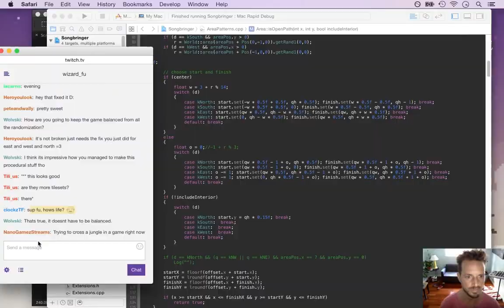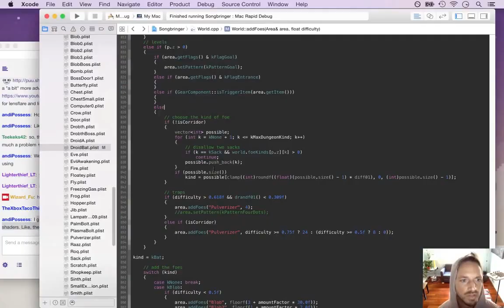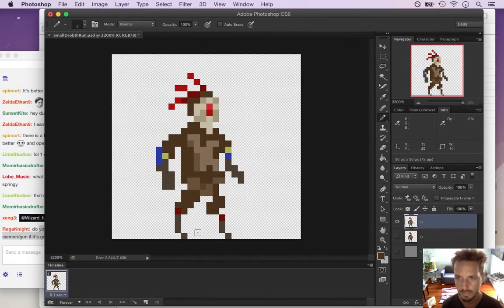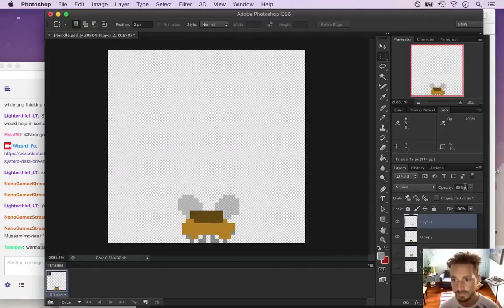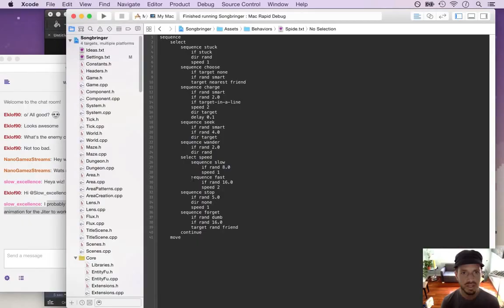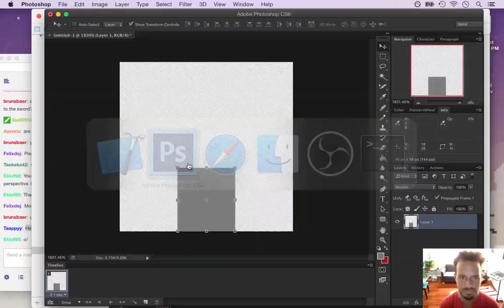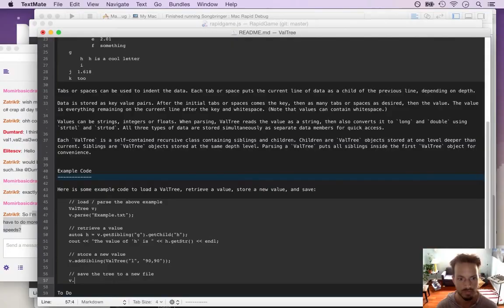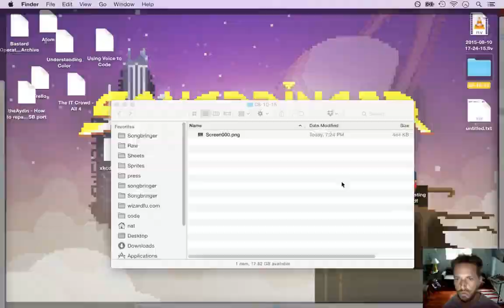Songbringer Week 28 - Timelapse Gamedev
Week 28 making the zelda-like game Songbringer A timelapse conglomeration of gamedev videos, including

Day 179 - Procedural Overworld pt 5,
Day 180 - The Droidbat
Day 181 - The Small Drobth
Day 182 - The Jiter (Jumping Enemy)
Day 183 - Dormant Enemy
Day 184-185 - Burrowing Enemy